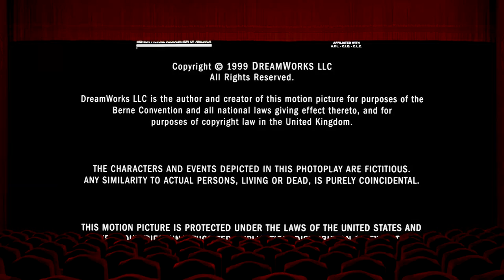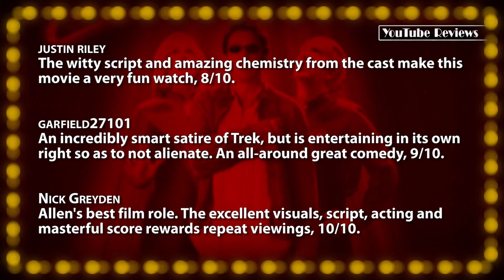Galaxy Quest -- Movie Review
• Galaxy Quest (1999) -- Truly fantastic spoof of sci-fi culture, 9/10.

~~ Review Script ~~
This light-hearted science fiction parody film by director Dean Parisot was released on Christmas Day in 1999, where it eventually doubled its $45 million dollar budget. The brilliantly written script follows a group of washed up television actors from a long-defunct space-opera show who have to play their characters for real when an alien race requests their help. The entire experience is an obvious, but faithful nod to "Star Trek", satirizing not only the larger-than-life attitudes of its cast, but also the techno-jargon, sensational scenarios, and its rabid fandom. The 102-minute story opens by showing us a quick glimpse of the show within the film, where we're introduced to the cast via their on-screen characters; Tim Allen stars as the egotistical and headstrong leader; who has his dignity bruised when he overhears fans at a convention saying he's a pathetic has-been. This wake-up-call was reportedly based on an actual event that happened to Allen's real-life analog, William Shatner. For me, Tim will forever be the "Tool Man" - but he captures the swagger, confidence, and annoyed attitude of a TV star perfectly... even managing to have his shirt ripped off to assert his sexual appeal. At 50 years old, Sigourney Weaver is as beautiful as she is talented in the second-lead, constantly bitter about her character's lack of purpose on the show... which has now been translated to an actual outer-space adventure. She flatly remarks on their situation, "We're actors, not astronauts!" They're joined onboard the NSEA-Protector spaceship by Alan Rickman as a British theater actor reluctant to be participate, Tony Shalhoub as a nonplused engineer apparently intended to be Asian, Sam Rockwell as the "glorified extra" only in attendance for his "plucky comic relief", and Daryl Mitchell as a grown-up child actor. The rest of the equally incredible cast includes Enrico Colantoni, Justin Long in his film debut, and Missi Pyle. The original screenplay is undoubtedly a cult-classic - but it's this group of actors that makes it all work so flawlessly. The briskly paced PG-rated romp is assembled with impressive visual effects, and an inspirational-sounding score by David Newman. Without prior knowledge of "Star Trek", or its many tropes - "Galaxy Quest" is still a wonderfully fun time that delivers plenty of laughs. But for those who have attended conventions, and followed this film's inspiration: the payoffs and situations are undeniably incredible. Like when Weaver angrily rants about a pointlessly contrived obstacle that only exists because it was once on the old TV program, shouting, "This episode was badly written!" But the disclaimer that closes out the credits, as with most movies? "Purely coincidental" my ass... some of the characters are direct analogs of their Trek counterparts. Although it constantly parodies Trek and its fans, it always does so with love and respect; allowing a pivotal moment of life-saving exposition to be delivered by the one person who understands interstellar situations the best: a devoted fan. Worth watching again and again, this is a touching, and spirited homage to "Star Trek" that approaches its uniquely absurd premise with admirable believability. The even-numbered Trek film that fans deserved, "Galaxy Quest", is a truly fantastic spoof of sci-fi culture.